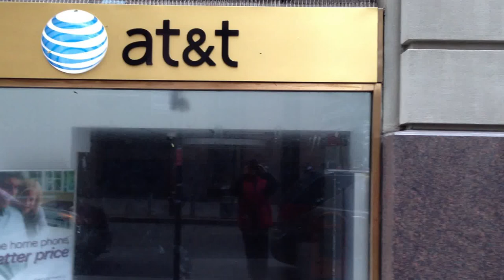Touring Lower Manhattan after Sandy - Video 5